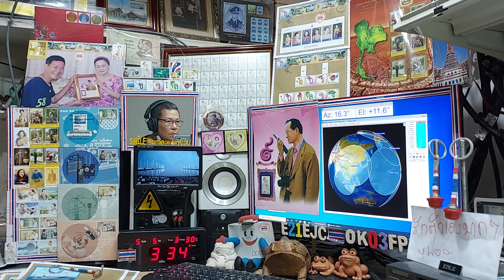JH0RNN cw qso with E21EJC on Satellite FO-29, 5 MAY 2021